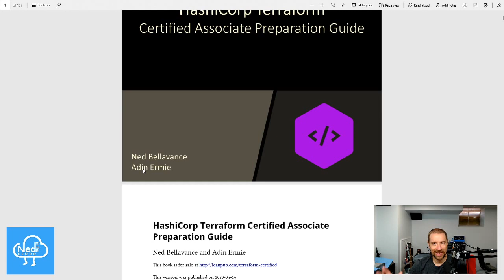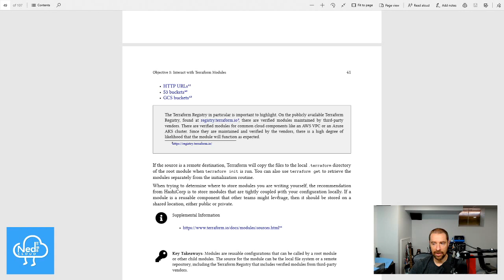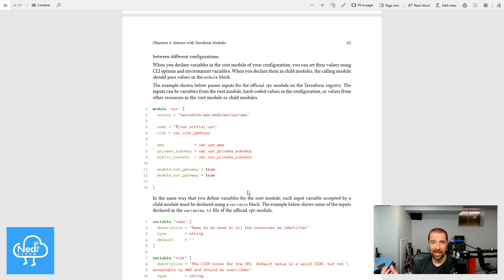Terraform Certified Associate - Daily Check-in for April 16, 2020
Terraform Certified Associate